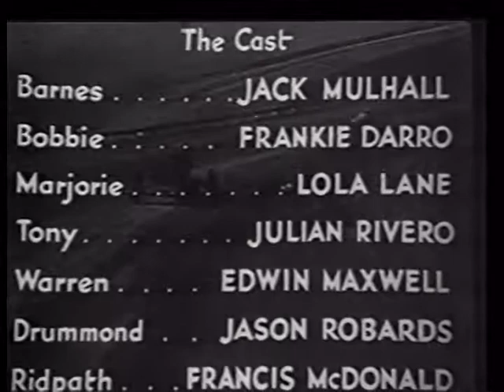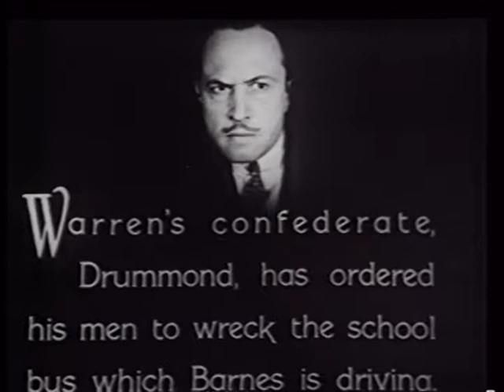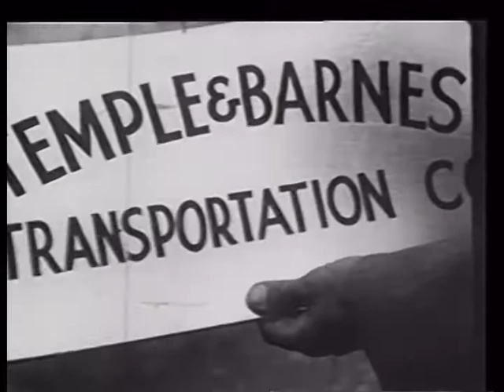Burn 'Em Up Barnes #8: The Death Crash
Burn 'Em Up Barnes is a 1934 American Pre-Code movie serial produced and distributed by Mascot Pictures, along with a feature version of the serial bearing the same title. It was a loose remake of the 1921 silent film of the same name.